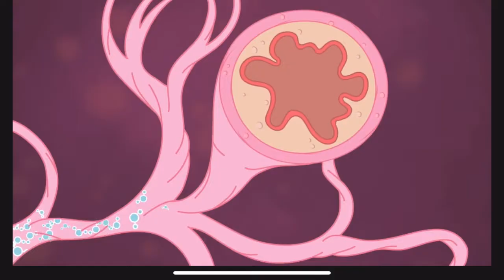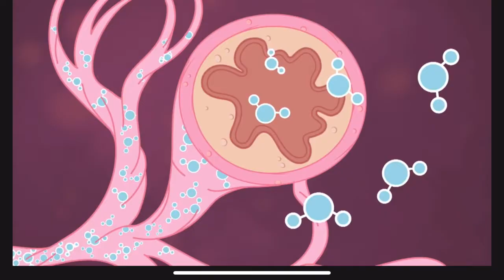Lil Doc | Asthma | ForKidz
Lil Doc | Asthma

Learn more about asthma attack including symptoms of asthma and causes in a fun and entertaining way.

-xoxo